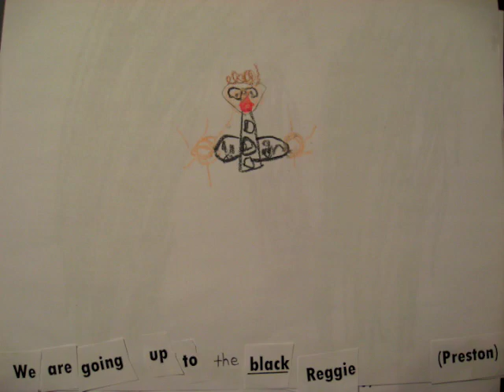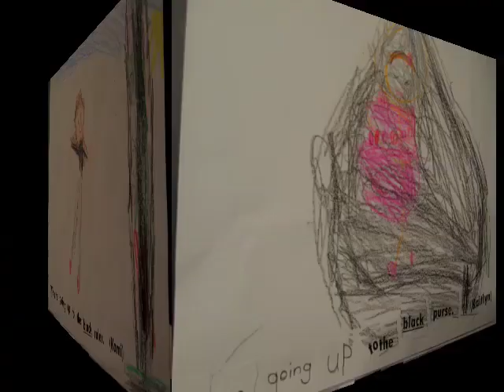Black Sentences- "We are going up to the black _______."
Sorry it's taken so long for these to show up on the webpage!

Please enjoy our black sentences from back in February.

"We are going up to the black _______."